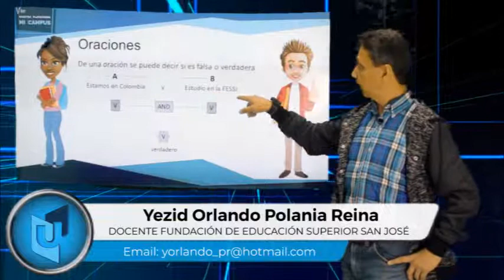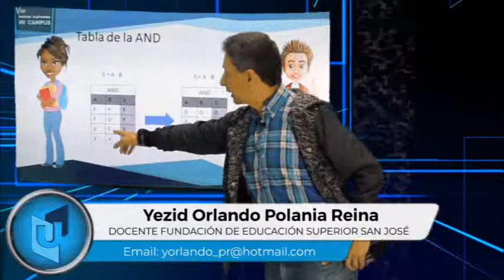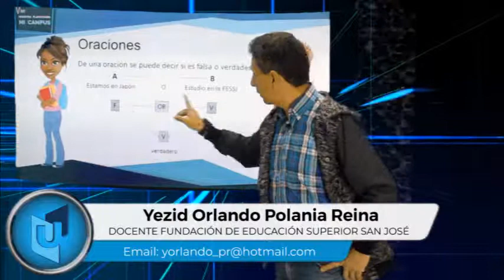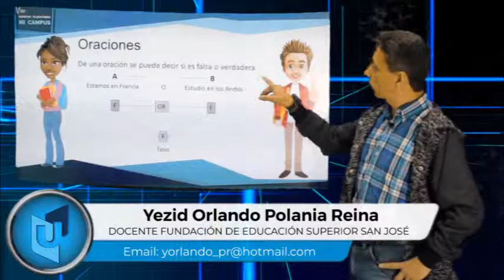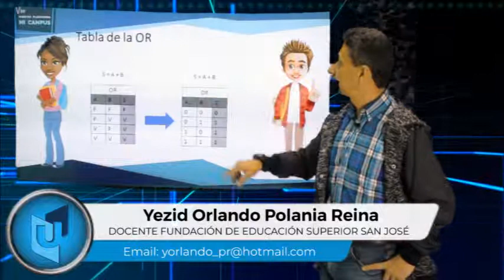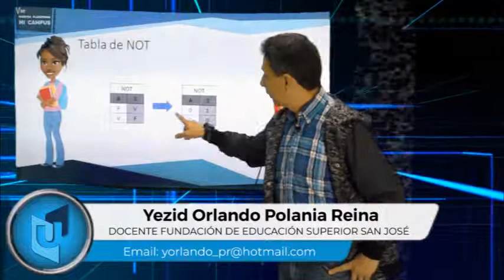YEZID ORLANDO POLANIA TEMA TABLAS DE VERDAD